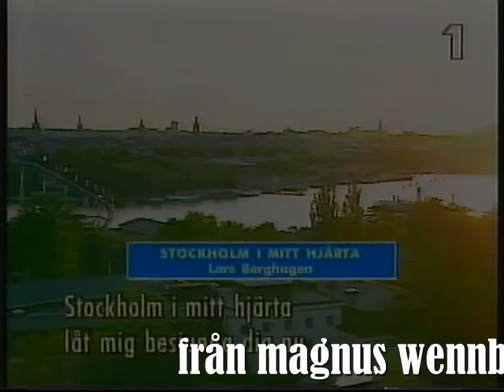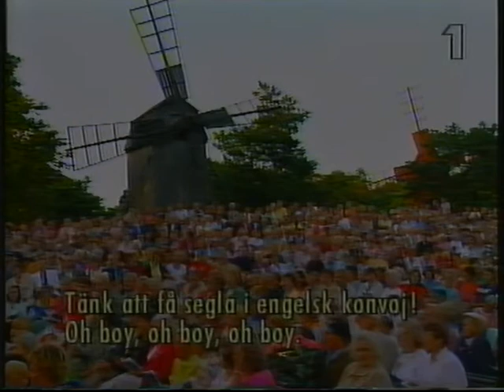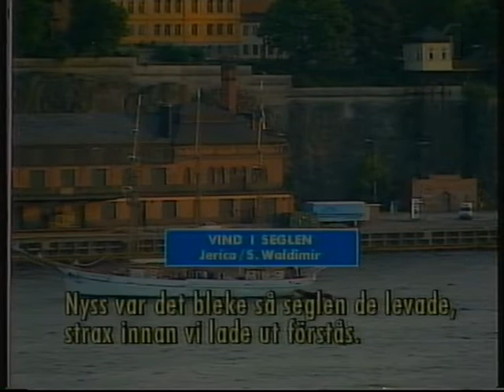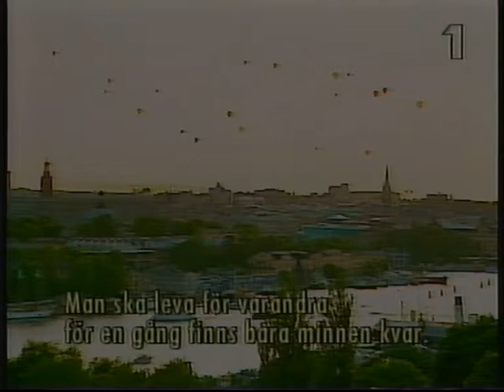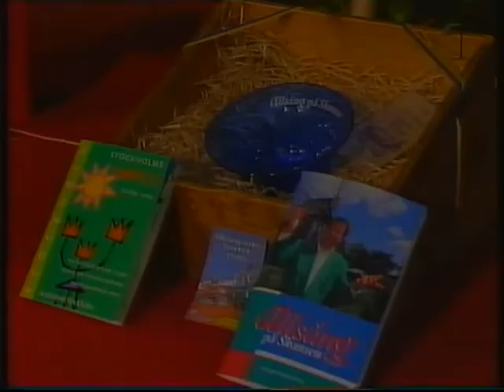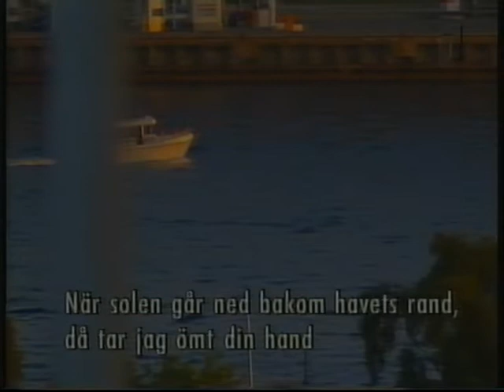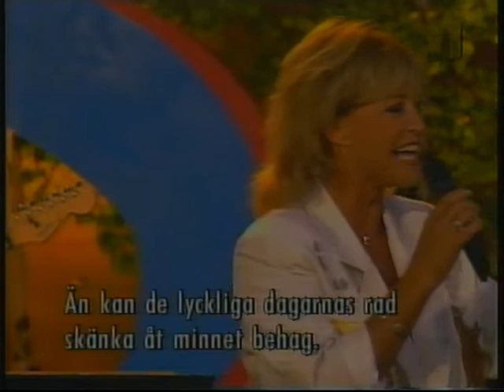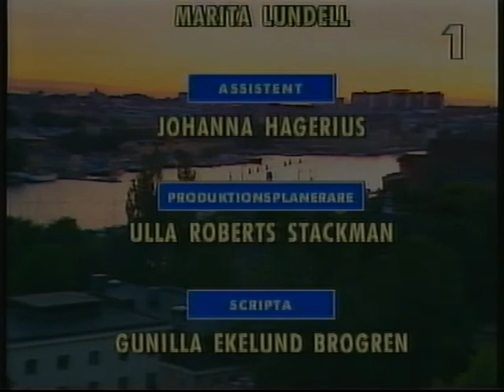ALLSÅNG PÅ SKANSEN MED LASSE BERGHAGEN, 1996 PROGRAM 04